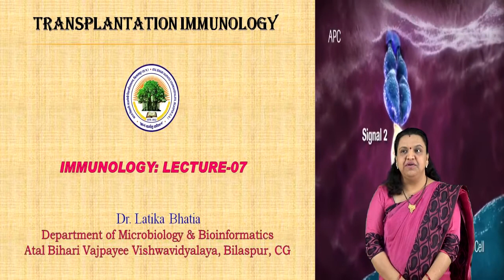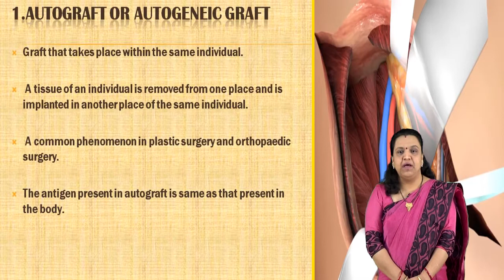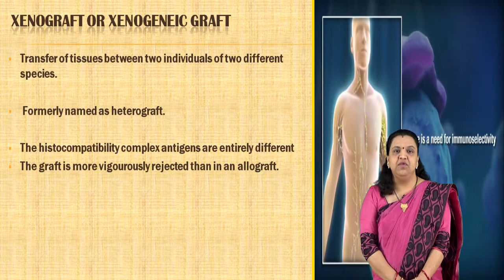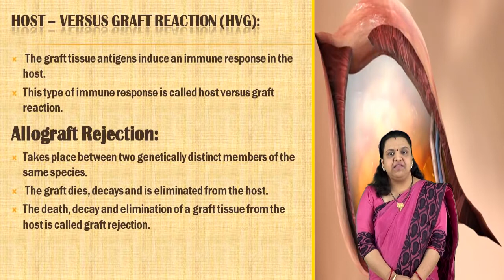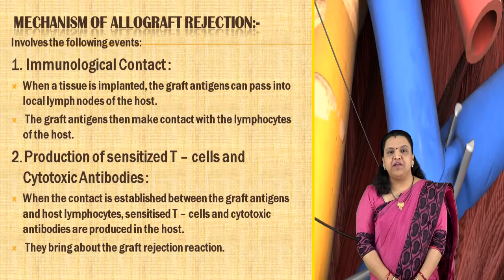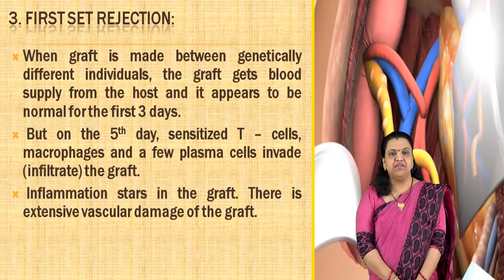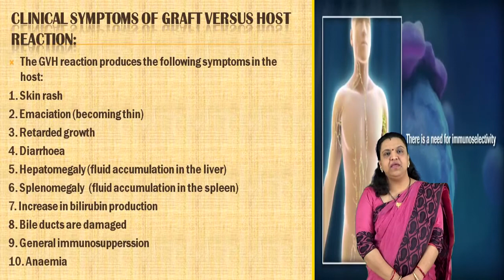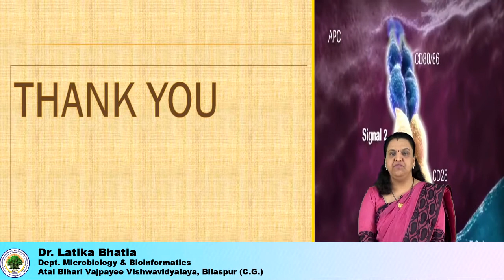Lecture 7 Transplantation Immunology